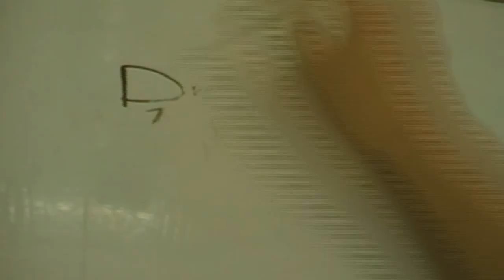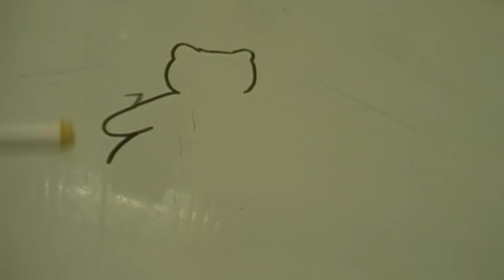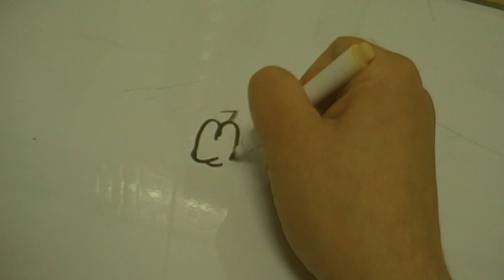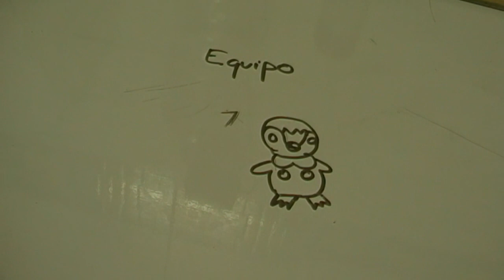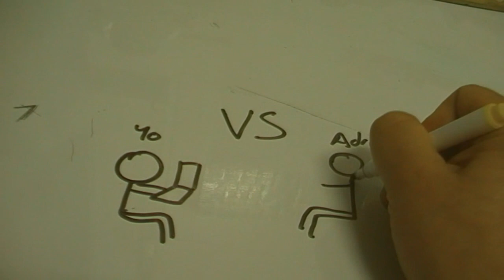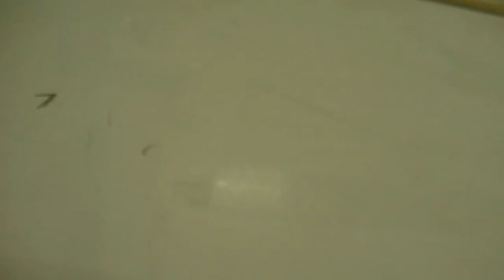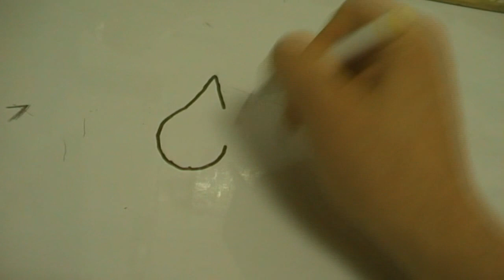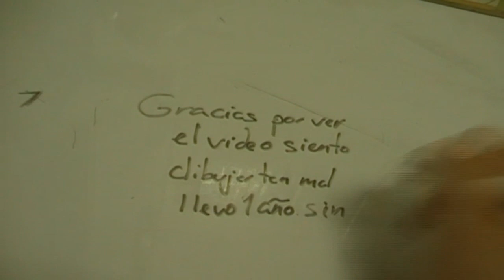21º ANIVERSARIO DE POKEMON - DRAW MY LIFE CON POKEMON